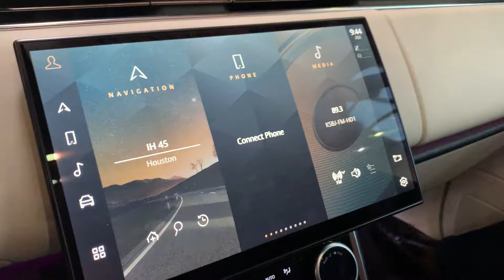How to Adjust Auto Climate settings new Range Rover w/ Pivi Pro